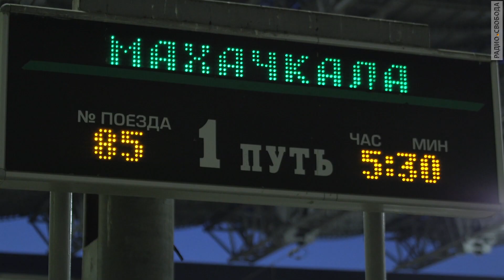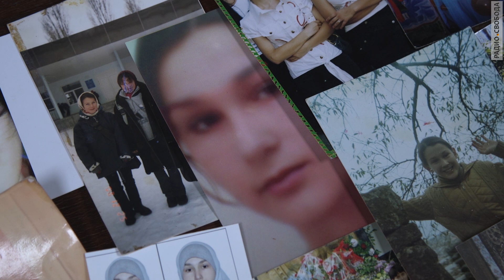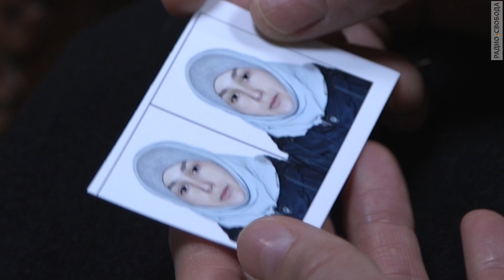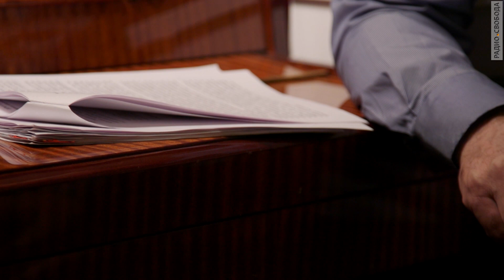Роза, мать Саиды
Разият Исабекова приехала на апелляцию к дочери, Саиде Халиковой, обвинённой в финансировании терроризма. Саида помогла подруге: перевела на её счёт в Сбербанке принадлежащие ей же деньги. Обвинение строится лишь на факте перевода и показаниях второй обвиняемой Елены Аршахановой.